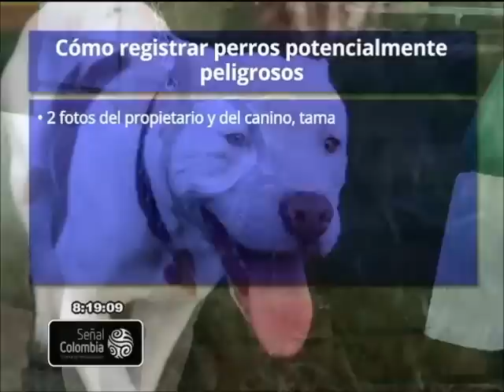Cómo registrar los perros potencialmente peligrosos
Para este registro necesitas dos fotos de propietario y del canino, tamaño 3x4, fotocopia de la cédula, fotocopia del carné de vacunas y adquirir una póliza de responsabilidad civil extracontractual.